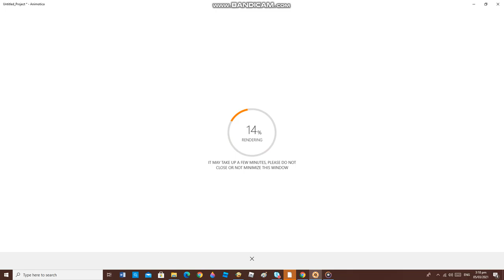Creating My Latest Video